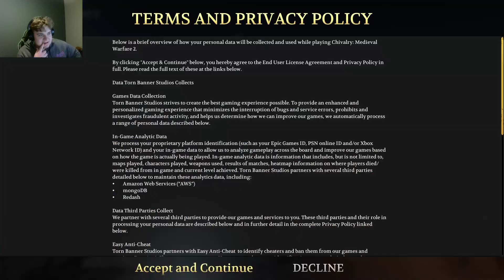LEARN HOW TO BECOME A SOLDIER!!